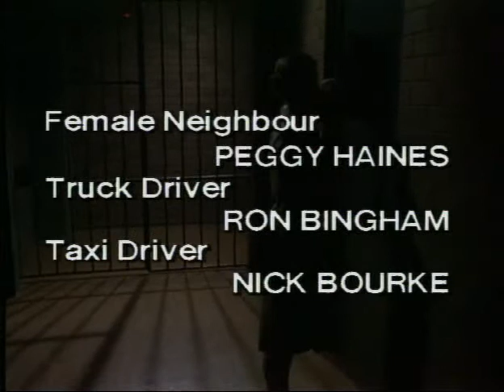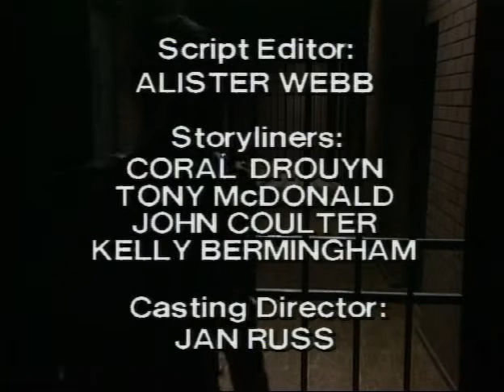PRISONER CELL BLOCK H EPISODE 567 PART 5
In the Name of Equality